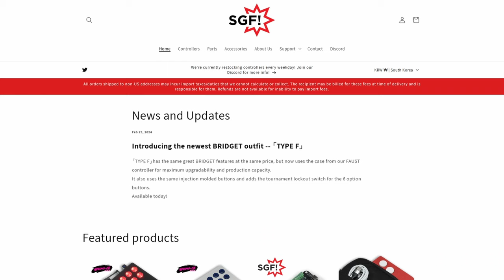이게 진짜 가능해? 히트박스 컨트롤러 궁극의 리뷰!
"Script:
최근에 '철권 8', '스트리트 파이터 6', '언더나이트'와 같은 새로운 격투 게임들이 출시되었고, 곧 '라이엇의 2xKO'도 출시될 예정입니다. 이런 게임들 때문에 여러분 중 많은 분이 새로운 컨트롤러를 찾고 계실 거예요. 그래서 오늘은 여러분에게 매우 특별한 컨트롤러를 소개하려고 합니다.
안녕하세요, 여러분. 독한튜브에 오신 걸 환영합니다. 최근에 새로운 구독자분들이 많이 늘었습니다. 정말 너무 감사드려요. 오늘 제가 소개할 제품은 힛박스 스타일의 컨트롤러인데요, SGF 디바이스에서 제작한 Bridged Type F라는 제품입니다. SGF는 Bridged와 Faust 두 가지 컨트롤러를 가지고 있는데, 많은 사용자분들이 Faust 컨트롤러의 버튼을 Bridged 제품에서도 보고 싶어 하셨습니다. 그래서 SGF는 이런 요구를 반영해서 특별한 제품을 만들었습니다. 이 제품을 리뷰하기 위해 SGF에서 저에게 제품을 제공했지만, 여러분께 전달하는 모든 의견은 제 개인적인 의견입니다.
저는 이 리뷰에서 제품의 케이스, 버튼, 호환성, 그리고 장단점 등을 상세히 알려드릴 예정이고, 어디서 구매할 수 있는지 정보도 드릴 거예요. 시작하기 전에 한 가지 부탁이 있습니다. 제 올해 목표는 구독자 수 만 명을 달성하는 것입니다.
그럼 이 제품을 어디서 구매할 수 있나요? 이 제품은 SGF Devices 웹사이트에서 구매하실 수 있습니다. 영상 아래에 웹사이트 링크를 남겨두었어요. 보시다시피, SGF Devices에서는 이 제품을 포함해 여러 가지 제품을 판매하고 있습니다. 궁금하시다면 웹사이트를 참고해 보세요.

그럼 브리짓 F 타입은 브리짓과 파우스트 차이가 뭐에요?
"브리짓 F 타입"은 기존 브리짓 컨트롤러의 내부 기능은 그대로 유지하면서, 보다 고급스러운 '파우스트' 케이스를 사용하고, 파우스트 프리미엄 사출 성형 버튼을 탑재했습니다. 이 제품은 미국에서 제작되었으며, 218mm의 넓이, 130mm의 깊이, 그리고 15mm의 두께를 자랑합니다. 무게는 약 240~250g으로 가져가기가 편합니다.
SGF Devices의 "Bridget Type F"는 GP2040-CE 기반의 오픈 소스 펌웨어를 사용하여 XInput(PC/Steam Deck), DirectInput(PS3), PS4, 그리고 Nintendo Switch 입력 프로토콜과 호환됩니다. 사용자가 원한다면 커스터마이징도 가능하지만, 기본 설정만으로도 모든 인기 격투 게임에 최적화되어 있습니다. SOCD 처리도 여러 옵션을 제공하며 (기본적으로 U+D=중립), 그리고  PS5 쓰기에 Brook 컨버터와도 호환됩니다.
또한, Kailh Choc (v2) 스위치를 사용하여 쉽게 솔더링 없이 스위치 교체, 청소 및 교체가 가능합니다. USB-C 포트를 탑재하고 있고요.
이 컨트롤러에는 특별한 점이 있습니다. 다른 컨트롤러들을 알고 계시다면, 아트워크를 추가하려면 아트워크를 인쇄해서 붙이고 아크릴 레이어를 추가해야 합니다. 하지만 이 컨트롤러의 특별한 점은 바로 3D 프린트 케이스에 아트워크를 인쇄됐다는 것입니다. 그리고 버튼에도 그래픽이 인쇄됩니다. 인쇄된 부분은 손가락으로 만지면서 슬라이드할 때 느낄 수 있습니다. 버튼 위에서도 마찬가지예요. 정말 신기하더라고요. 제가 인쇄달라고 하는 아트워크는 광주에서 직접 사진 찍었던 나무예요. 너무 잘 나왔어요. 이쁘죠?

이건 3D 프린트된 케이스라서 가벼워서 좋아요. 들고 다니기도 편해요. 이 제품의 크기는 컴팩트해서 테이블 위에 놓고 사용하기에 최적화되어 있습니다. 무릎 위에 올려놓고 사용하기엔 조금 작은 편이에요.
하지만 문제가 하나 있는데, 케이스의 뒷부분이 나사로 고정되어 있지 않아요. 나사를 사용하지 않고 미끄러지듯이 결합해요. 장점은 케이스 아주 쉽게 열 수 있고 버튼이나 스위치 바꿀 수 있어요. 단점 개인적으로 더 많이 있다고 생각해요. 특히 내부를 자주 바꿀 필요가 없는 것 같아서요.  제품을 흔들면 디바이스에서 소리가 많이 나요. 특히 상단에 있는 작은 스타트, 옵션 등등 버튼 말이에요. 이거 한 번 들리세요.이와 비교하면. steelbox. Sagak Labs. 아무 소리 없어요. 나사로 닫히지 않고 미끄러져서 결합되기 때문에 케이스 주변과 중간에 틈이 많이 생겨요. 뒷부분을 조금만 눌러도 틈이 더 커져서 먼지가 들어갈 가능성이 있어요. 그래서 케이스가 조금 불안정하게 느껴져요.
그리고 하나 더 말하자면 파우스트 케이스를 사용하죠. 파우스트는 뒤쪽에 USB 케이블이 들어가는 곳 옆에도 다른 것들을 위한 구멍이 있어요. 예를 들어 USB 패스스루나 OSCD 스위치, 헤드폰 위한 구멍이죠. 하지만 이 디바이스는 브리짓의 내부 구성을 사용하고 파우스트의 것을 사용하지 않아서, 그 모든 구멍들이 비어 있어요. 그냥 열려 있어서 먼지가 들어가기도 하고, 조금 이상해 보여요. 하지만 나중에 내부를 파우스트 내부로 업그레이드하고 싶다면, 이 케이스를 사용할 수 있어요. 이건 분명 장점 중 하나로 볼 수 있습니다.
제일 중요한 부분에 도달했습니다. 버튼입니다. 사운드 확인해봅시다.
Bridget입니다. Sagak Labs Steelbox. Snackbox Micro. Enthcreation (KRMs). Furin Arcade.
버튼은 조금 시끄러운 편입니다. 저는 좀 더 조용한 버튼 선호하는데 이 점은 취향에 따라 달라죠.버튼들은 매우 반응성이 좋고 입력 딜레이나 누락된 입력을 전혀 느낄 수 없었습니다. 상단의 버튼들(시작, 선택 등)은 매우 작고 케이스와 거의 평면을 이루고 있어서, 촉각만으로는 정확한 버튼을 찾기 어려웠습니다. 제가 버튼 찾기를 위해 컨트롤러를 자주 봐야 했던 이유이기도 합니다.
최근에 제가 이 채널에서 리뷰한 Sagak Labs의 Steelbox와 직접 비교해보면, Bridged F 케이스는 비록 같은 버튼을 사용하고 있지만 그렇게 프리미엄 느낌은 아닙니다. 하지만 Steelbox에 비해 Bridged F의 무게는 훨씬 가볍고, 디바이스와 버튼에 직접 아트워크를 인쇄할 수 있다는 점은 분명 돋보이는 특징입니다.
저는 이 제품과 리뷰에 대해 여러분의 의견이 정말 궁금합니다. 이 제품에 관심 있으신가요? 다음 리뷰에서 변경하거나 추가로 언급했으면 하는 점이 있으신가요?
제 다음 리뷰는 또 다른 격투 게임 컨트롤러에 대한 것이 될 예정이며, 여러분의 제안을 반드시 포함할 것입니다.
결론적으로 Bridged Type F는 꽤 멋진 디바이스라고 생각합니다. 컴팩트한 크기가 마음에 들고, 디바이스와 버튼에 직접 아트워크를 인쇄할 수 있다는 사실도 매력적입니다. 현재로서는 SGF Devices가 이런 기능을 제공하는 유일한 컨트롤러 제조사로 알고 있습니다. 하지만 개인적으로 케이스가 나사로 닫히는 것이 아닌 미끄러지듯 결합되는 방식이라 조금 더 안정감 있었으면 좋겠습니다.
영상 끝까지 봐주셔서 감사합니다. 다음에 또 봐요. 바이바이."